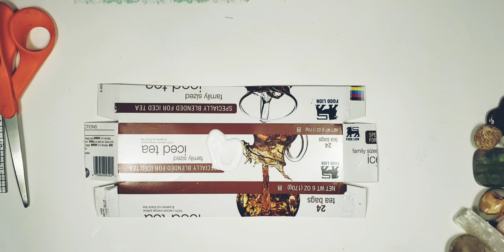Recycled Tea Box Crystal Tray!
In her book Outer Order, Inner Calm, Gretchen Rubin says everything looks nicer arranged on a tray. soooooo

An easy and fast tutorial to recycle/upcycle a paper tea box into a crystal tray to sit in your windowsill under the FULL MOON!
Charge those crystals baby!